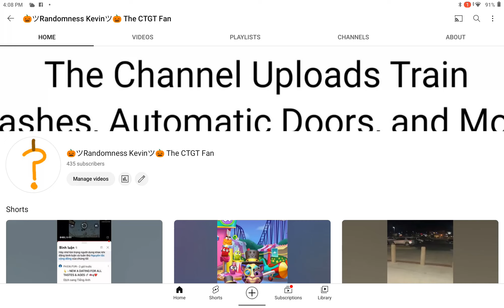YouTube Litteraly got updated